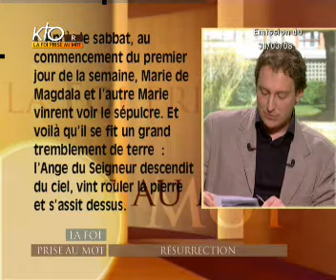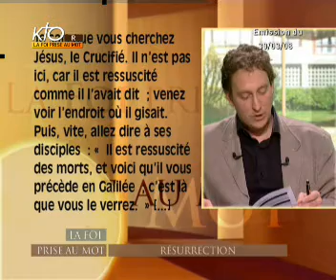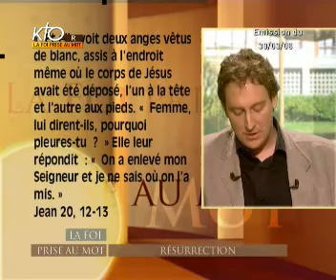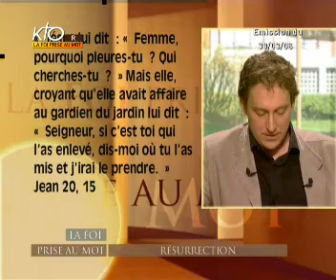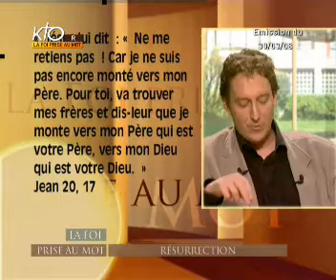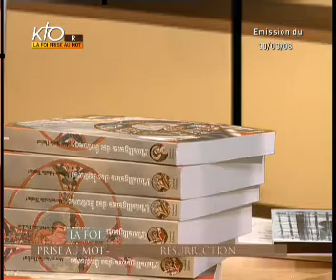Résurrection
Dans sa grande miséricorde, [Dieu] nous a fait renaître grâce à la résurrection de Jésus Christ », nous dit l?Apôtre Pierre, en ce deuxième dimanche de Pâques, dimanche de la Miséricorde divine. En plateau, Régis Burnet reçoit Marie-Noëlle Thabut, bibliste, et le père Olivier Morin, jésuite, missionnaire en Thaïlande.